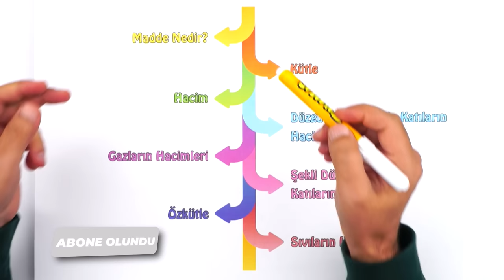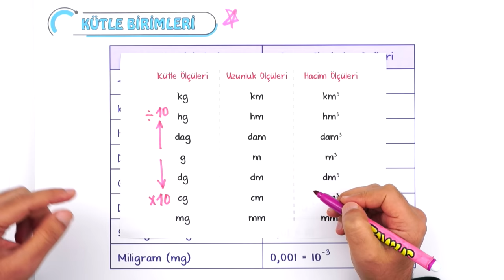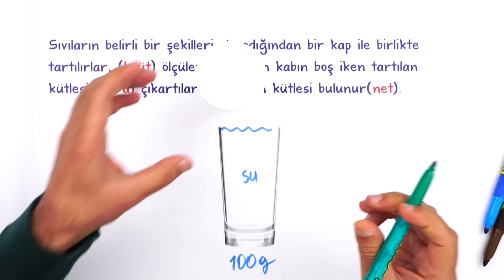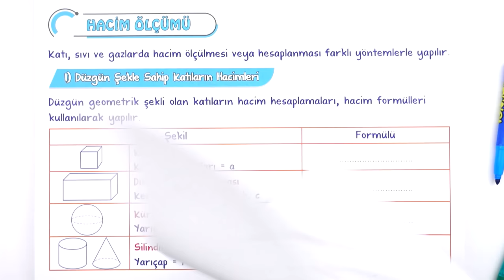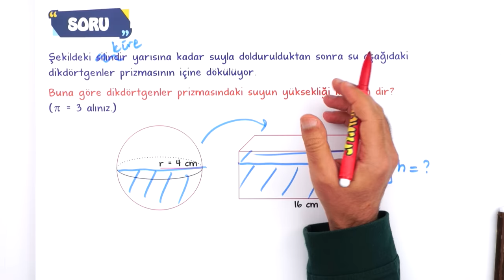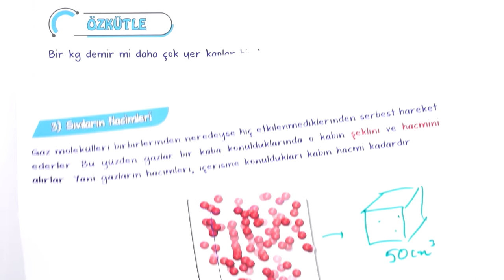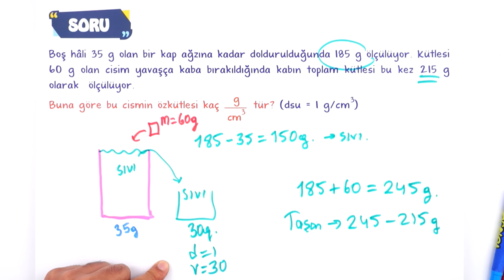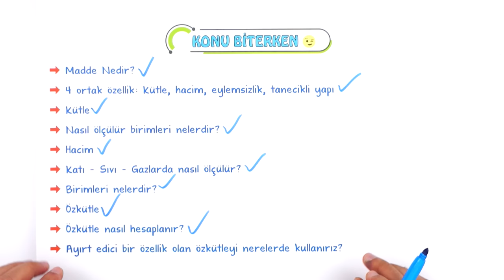Madde ve Özkütle | Taktikli Anlatım | 9.Sınıf Fizik #2023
Yepyeni bir dönemde daha seninleyiz! Sene boyunca; canlı yayınlar, konu anlatımları ve soru çözüm videolarıyla, Tonguç yanında! Dersimiz Fizik in önemli konularından "Madde ve Özkütle". Hazırsan öğrenme garantili videomuzla başlıyoruz! 😎